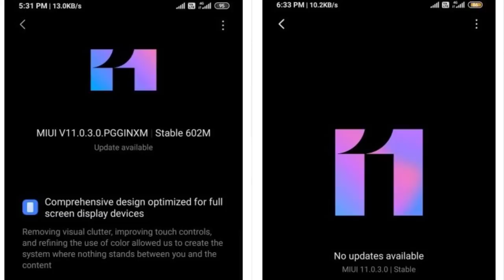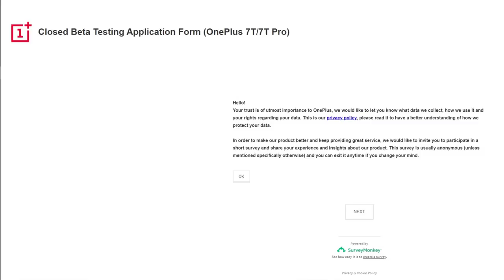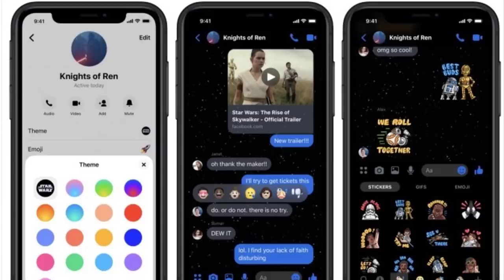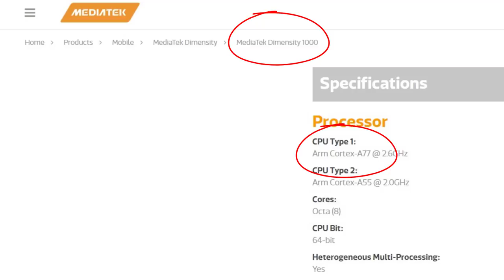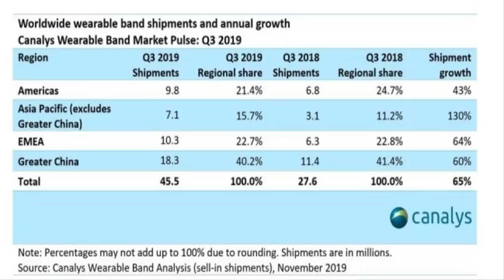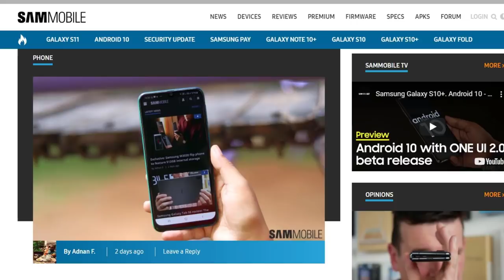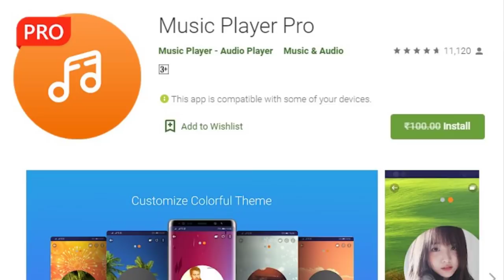TFT#338,PUBG New Game Announced,OnePlus Beta Program,Samsung New Budget Mobiles.etc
Hai Friends...

TFT#338,
PUBG New Game Announced,
OnePlus Beta Program,
Samsung New Budget Mobiles.etc

                       (No Pressure)

❤️❤️ My Gear❤️❤️

📌Camera

📌Microphones

📌Tripod

📌Laptop(Editing)

❤️❤️ With Love..TechFactsRafee ❤️❤️